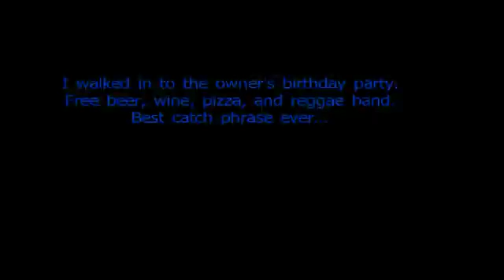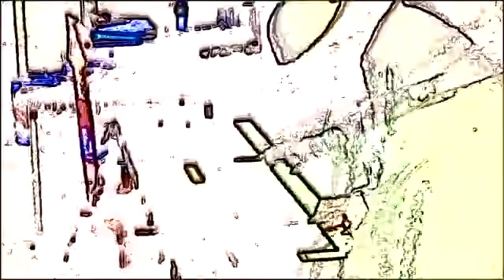Cuchi Guido's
Last time I played with Crucial Substance in Harrisonburg VA.